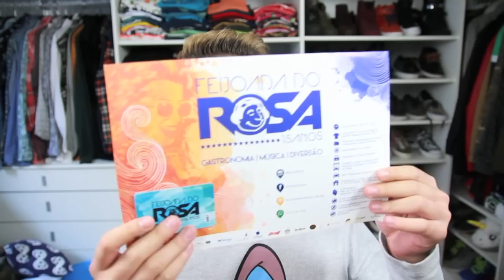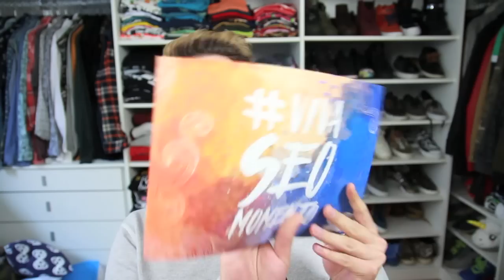TEM MUITA NOVIDADE POR AQUI | Estilo Bifásico